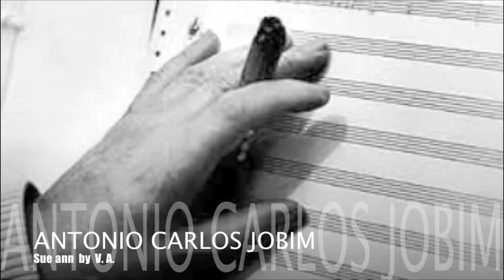sue ann _ V.A.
music by antonio carlos jobim / musicians_ febian reza pane, toru nishijima, inoue shinpei, satoshi ishikawa, kazuhiko obata, young song, park ki-young , lee han-jin